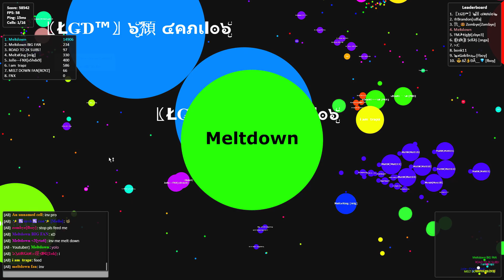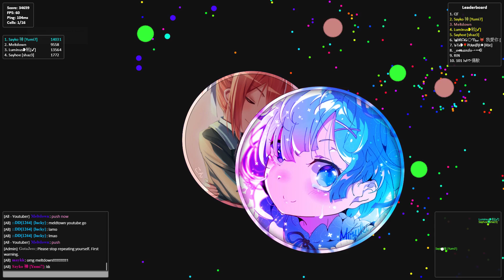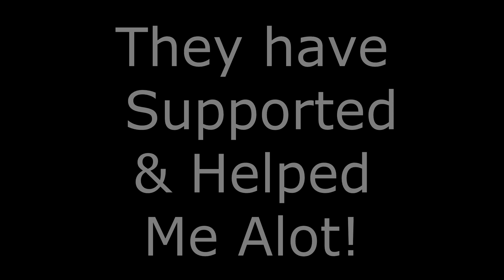LLRC - WORLDS FIRST DIAGONAL LINESPLIT! // AMAZING LINESPLIT INTO VIRUSES! - Gota.io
Enjoy my LLRC! Hope I join! :D